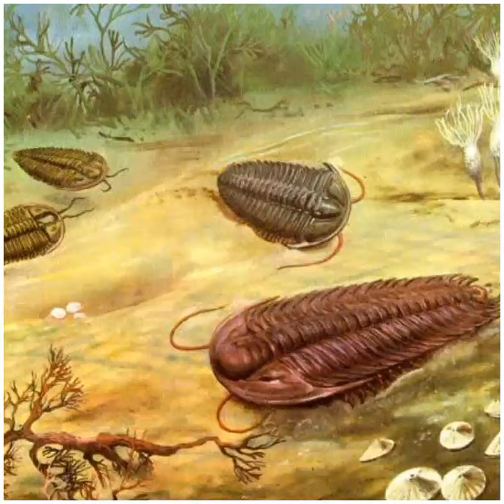Trilobita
Hewan Dilengkapi 'Mata Berlebihan' yang Telah Punah
Trilobita, makhluk berkepala helm yang berenang di lautan ratusan juta tahun lalu, menyembunyikan rahasia yang luar biasa
para peneliti menemukan bahwa spesies trilobite tertentu, yakni artropoda punah yang berkerabat jauh dengan kepiting tapal kuda—memiliki "mata majemuk hiper", lengkap dengan ratusan lensa, jaringan saraf mereka sendiri untuk memproses dan mengirim sinyal dan banyak saraf optik
Trilobita adalah makhluk yang hidup dari periode Kambrium awal (521 juta tahun lalu) hingga akhir Permian (252 juta tahun lalu) di dasar laut
Trilobite memiliki ukuran dan bentuk yang sangat bervariasi. Sementara spesimen terkecil memiliki ukuran hanya sekitar 1mm, spesimen terbesar memiliki ukuran lebih dari 60 cm
Trilobite akan menggulung tubuhnya menjadi bola, untuk melindungi bagian bawah tubuh yang lemah dari serangan predator.
Makhluk ini juga akan mengalami pergantian exoskeleton (cangkang luar) secara teratur seiring pertumbuhan tubuh